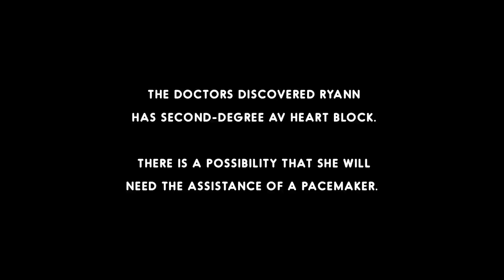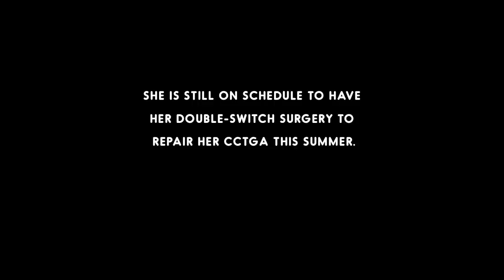HER HEART SURGERY HAD COMPLICATIONS! *CC-TGA*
Our daughter was diagnosed with a rare congenital heart defect (CC-TGA) and it's been a crazy ride.  Thank you for being a part of this journey with us!

Connect with our family:
We are Team Balmert:
This is our family channel; sharing our journey through life as husband and wife and as parents.  We share positivity, love and laughs with the world through out UPBEAT movement we've created.

Want to team up?:
If you want to collaborate or message us, you can message us or send an email to or on our Facebook
Equipment Used to Film:
Canon M50:

Canon EF-M 11/22mm Lens:

Canon G7X Mark II:

RODE Video Mic Go:
If you think someone would love our message or share a laugh with us, be sure to tag them and share with them!